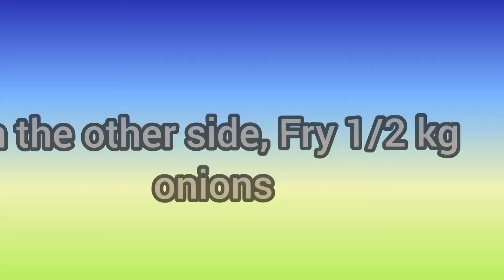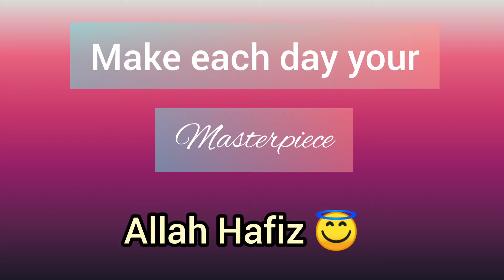Yummy Kofta Recipe (Curry) ||مزیدار كوفتے بغیر بیسن اور چنے کے | Nayyab Kitchen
Welcome to Nayyab Kitchen. Today, I am going to make yummy kofta recipe without gram flour and chickpeas powder, And just with bread and mince.